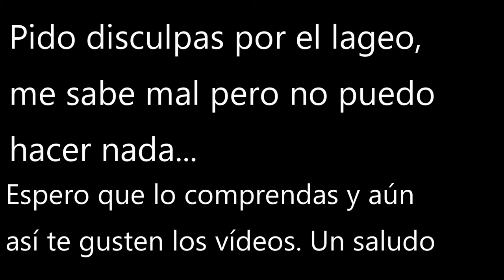🏡HELLO NEIGHBOR | como OBTENER la PRIMERA LLAVE de color rojo🔑*segunda parte* EN 2020 [ESPAÑOL]💚